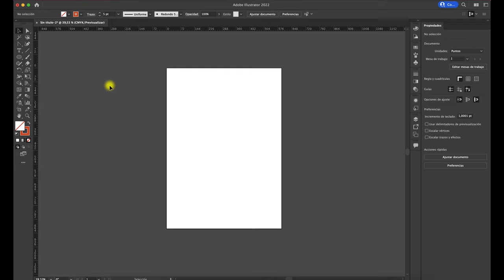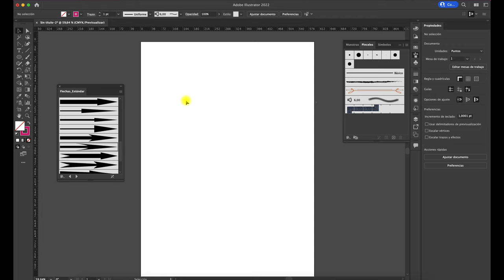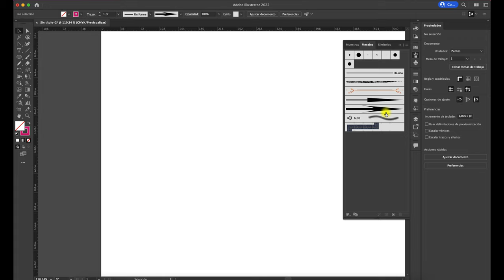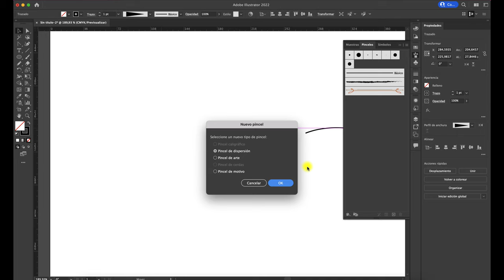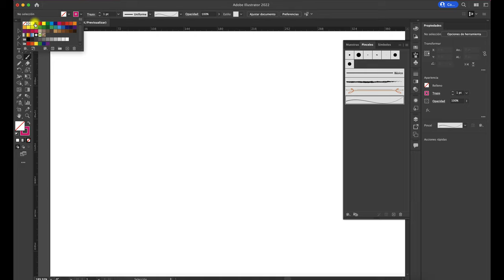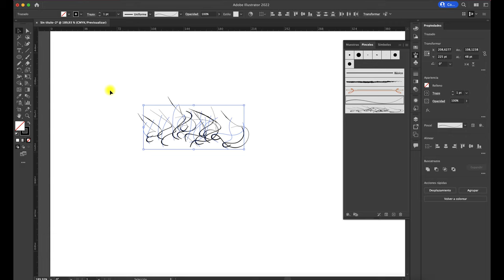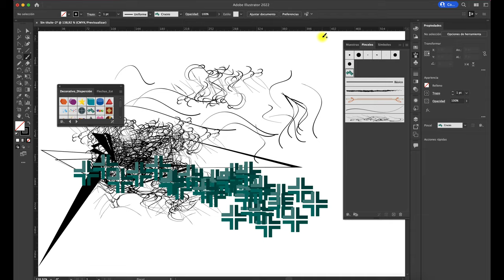PINCELES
Esta herramienta te permite crear un trazo con motivos geométricos en su trayectoria. Saludos